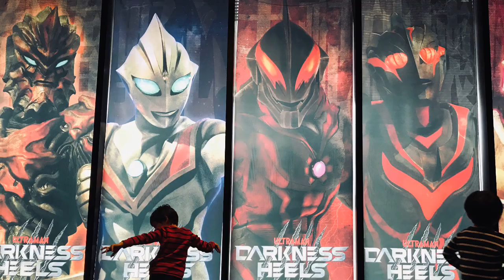【ウルバト】ナイトファング・シェパードン・ザムシャー『怪獣総進撃Part1』『怪獣総進撃セブン編Part1』『ペダンの脅威』【ウルトラ怪獣バトルブリーダーズ】ULTRAMAN◆ウルトラマン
1戦目
◆メインクエスト◆
4-3
怪獣総進撃Part1

シェパードン Shepherdon
ナイトファング Night Fang
ザムシャー Zamusha
ネロンガ Neronga

◆相手チーム◆
アントラー Antlar
サタンビートル Satan Beetle
ツインテール twin tail
ブルトン Bullton
ダダ dada

2戦目
◆メインクエスト◆
3-5
怪獣総進撃セブン編part1

キングオブモンス King of Mons
ヘルベロス Hellberus
ベムラー Bemular
ワロガ Waroga

◆相手チーム◆
イカルス星人 Alien Icarus
ガンダー
恐竜戦車 Dinosaur Tank
エレキング Eleking
パンドン Pandon

3戦目
◆メインクエスト◆
『ペダンの脅威』

レッドキング Red King
ホロボロス Horoboros
エレキング Eleking
ニセウルトラマンダイナ Fake Ultraman Dyna

◆相手チーム◆
キングジョー King Joe
ベムラー
ゴモラ  Gomora
ジャミラ Jamila
パンドン Pandon

iPhone
αndroid
iOS